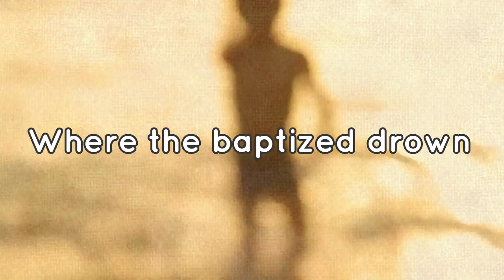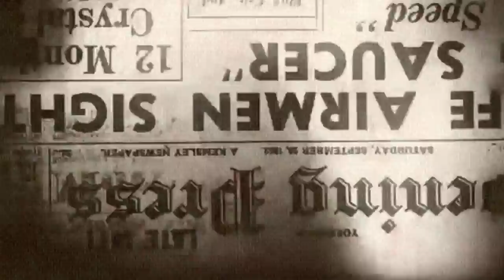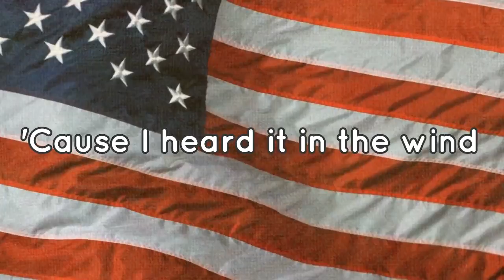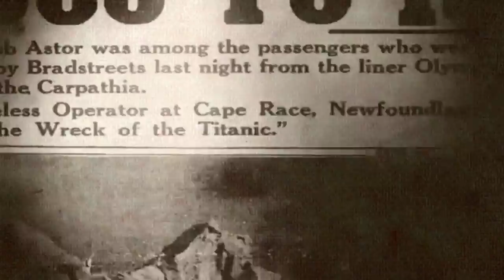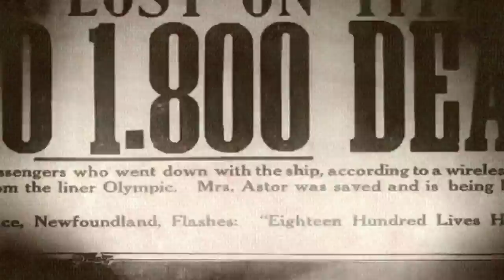Soundgarden - 4th of July/The End (live) lyric video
Soundgarden - 4th of July/The End (The Doors cover) live lyric video